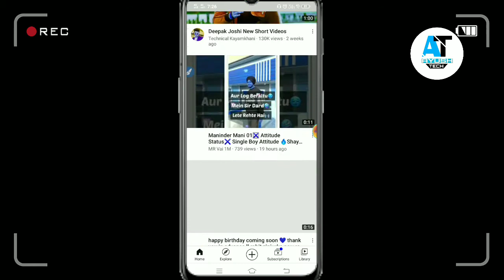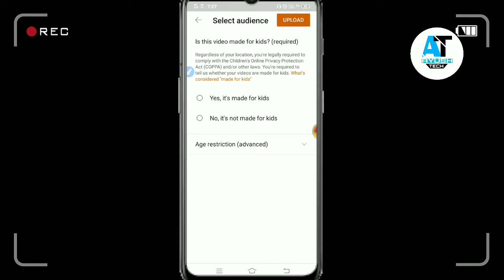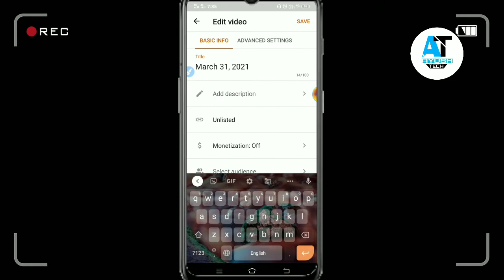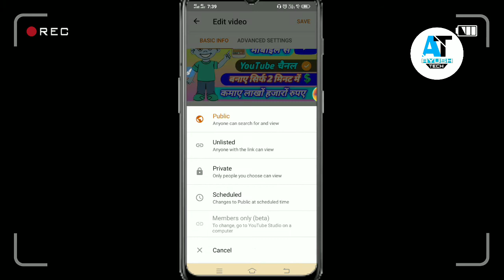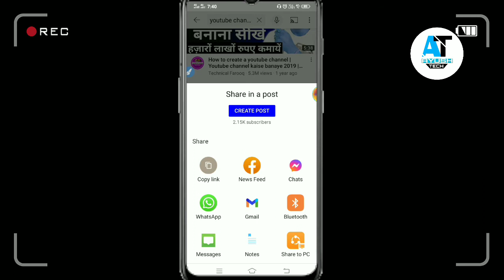How to upload first video YouTube channel 2021// YouTube channel par 2021 me kaise video banaye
Hello friends welcome to my YouTube channel hamare channel ko subscribe Karen aur Bell icon ko press Karen jisase aane bali new video ka notification sabase pahle mile and support karo thanks for all friends 🙏👍😘😘🙏🙏